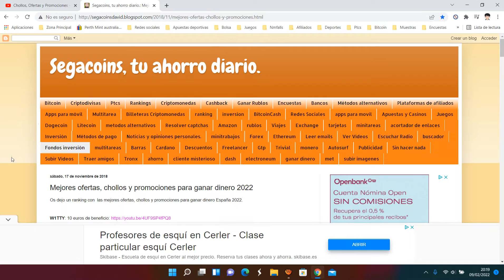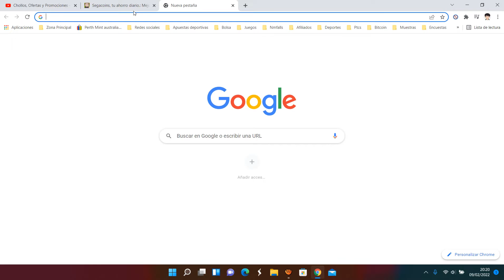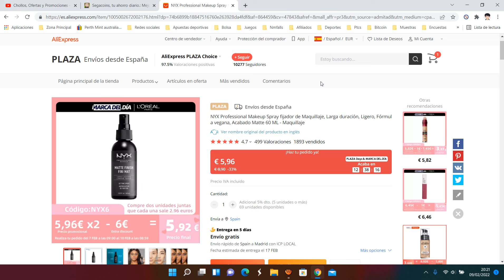🔥¡Oferta Aliexpress! 2x spray fijador de maquillaje NYX barato 5,92€ ¡65 DTO! Opinión | Descuento🔥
🔥¡Oferta Aliexpress! 2x spray fijador de maquillaje NYX Professional Makeup barato 5,92€ ¡65 DTO!

NYX Professional Makeup Spray fijador de Maquillaje, Larga duración, Ligero, Fórmula vegana, Acabado Matte 60 ML - Maquillaje